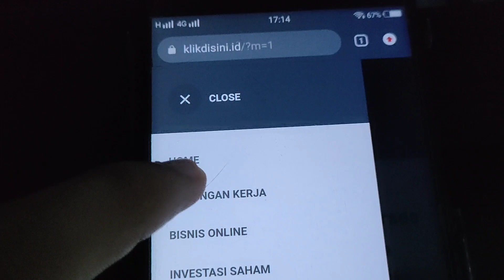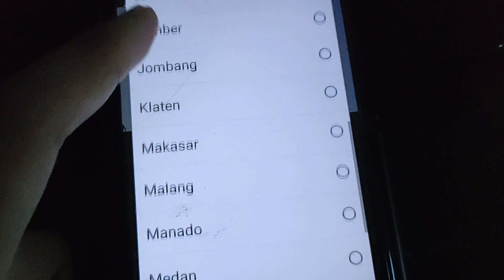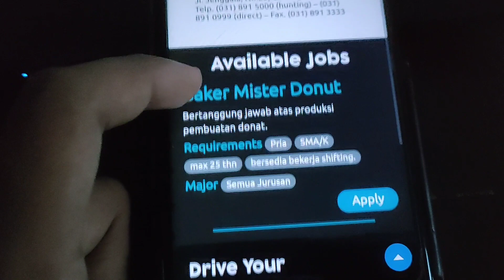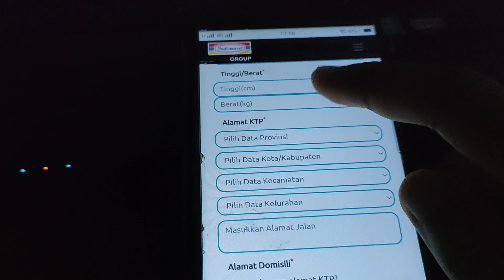Cara Melamar Kerja Di Indomaret Online - Cara Daftar Lowongan Kerja Di Indomaret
Lowongan Kerja Indomaret Terbaru - Cara Melamar Kerja Di Indomaret Online - Cara Daftar Lowongan Kerja Di Indomaret

TUTORIAL SINGKAT
~ SELESAI :)